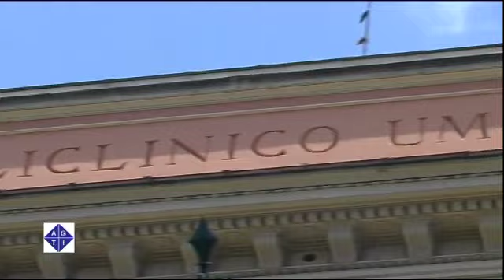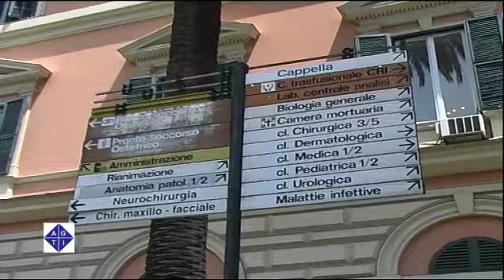Al Policlinico la giornata mondiale per la salute femminile